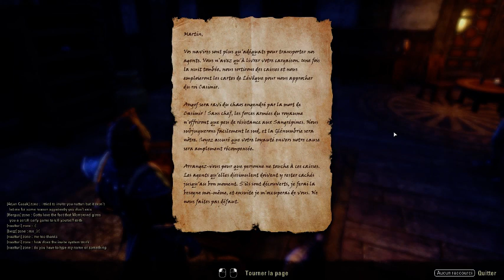LES INCROYABLES AVENTURES DU KHAJIIT - TESO #14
OH MON DIEU! Un Khajiit, nous retrouvons aujourd'hui les aventures d'un Khajiit entouré d'autres personnes méconnu du grand public oui oui

Nous sommes sur un MMORPG et nous allons voir comment se débrouillé dans ce jeu qui j'éspère me tiendra en haleine assez longtemps!